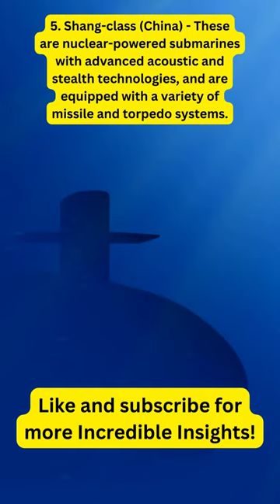Silent Killers: The 5 Most Lethal Submarines in the World!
Join us as we dive into the world of advanced naval technology and explore the top 5 most lethal submarines in the world. These undersea powerhouses are equipped with the latest weaponry, stealth technology, and highly trained crews, making them formidable combatants on the open ocean. From the nuclear-powered Virginia-class and Yasen-class submarines of the United States and Russia, to the advanced Astute-class of the United Kingdom, the Barracuda-class of France, and the Shang-class of China, we'll take a closer look at what makes these submarines so lethal and how they are shaping the future of undersea warfare. Join us for an in-depth look at the deadliest submarines in the world!